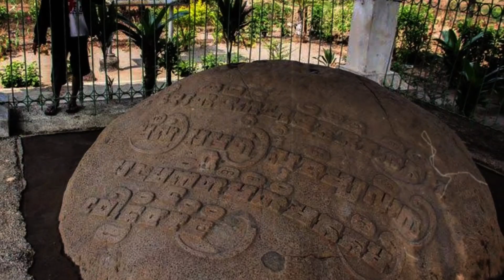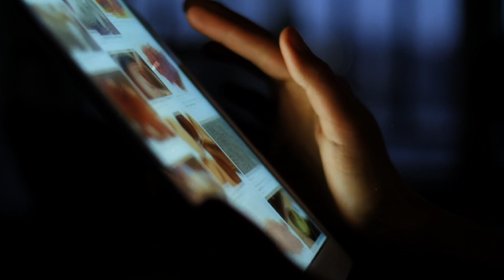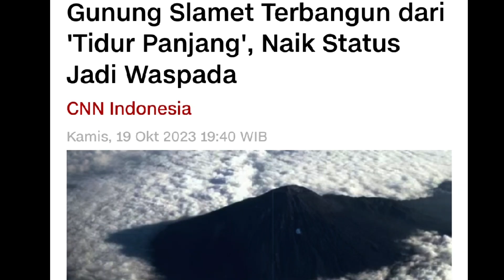Ngeriii‼️Ramalan Jayabhaya Tentang 2024 Apa Akan Terjadi⁉️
indonesia adalah negara yang penuh kisah dari berbagai nusantara. salah satunya adalah pulau jawa, yang dimana pulau ini paling padat penduduk serta masih satu pulau dengan ibu kota jakarta ternyata punya banyak kisah supranatural. diantaranya adalah tentang ramalan jayabaya. tetap simak sampai habis like dan

Mari sisikah rejeki kita sebagai amal jariyah pembangunan Masjid Baitul Izzah